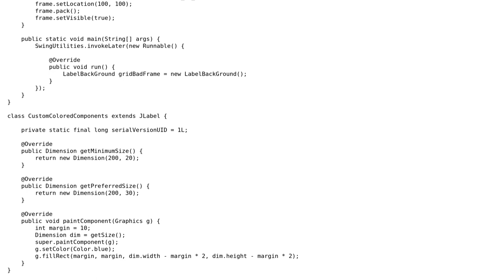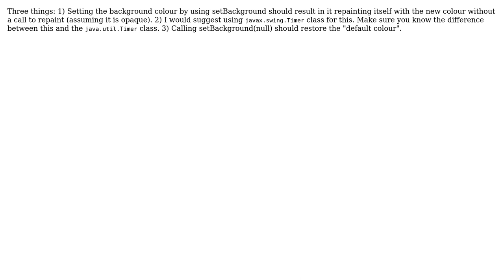How can I change label color in Java? (2 Solutions!!)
How can I change label color in Java?

With thanks & praise to God, and with thanks to the many people who have made this project possible! | Content (except music & images) licensed under CC BY-SA | Music | Images & others | With thanks to user SL_User user mKorbel user Avrom and the Stack Exchange Network Trademarks are property of their respective owners. You are responsible for your own actions.